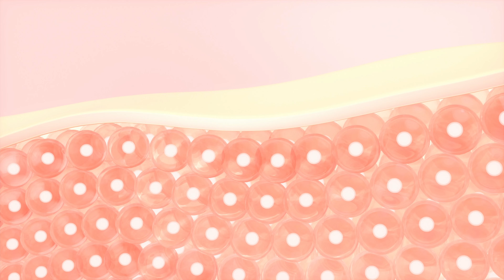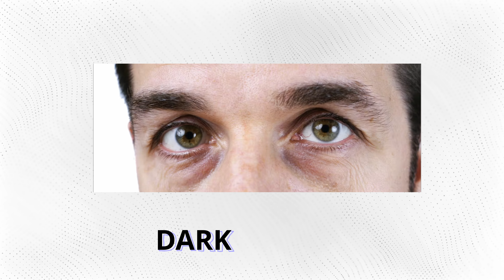5 Reasons Stress Can Make You Look Old!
Are you noticing premature signs of aging? Stress might be the hidden culprit! In this must-watch video, we delve into 5 compelling reasons why stress is wreaking havoc on your skin, causing it to look older than it should!

Dehydration's Toll: Unveiling how stress robs your skin of vital moisture, leaving it dry, lackluster, and prone to fine lines.

The Inflammatory Trap: Learn how stress triggers harmful inflammation, contributing to wrinkles and an uneven skin tone.

Collagen Collapse: Find out how stress weakens collagen production, leading to loss of elasticity and firmness.

Sleep Sabotage: Discover how stress disrupts your sleep, hindering skin repair and rejuvenation during crucial nighttime hours.

Skincare Sabotagers: Identify stress-induced habits that harm your skin, and get expert advice on fostering healthier practices.

Join our skincare experts as they equip you with powerful knowledge and practical tips to shield your skin from the harmful effects of stress. Reclaim your youthful radiance now!

Don't let stress dictate your skin's destiny - take control today!"